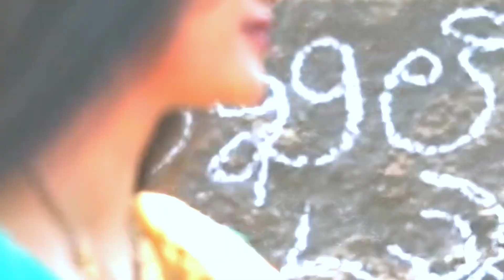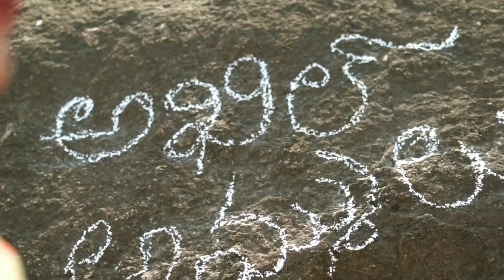నారలేరి-పంధిరి-మారా-రణిరా-భండిరి failure song SRI SAI CREATIVES Editing song